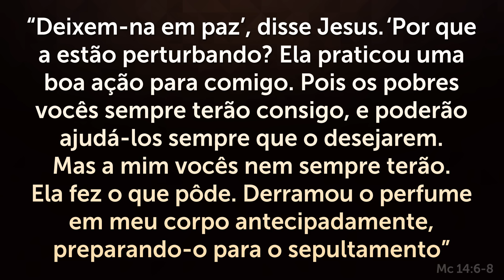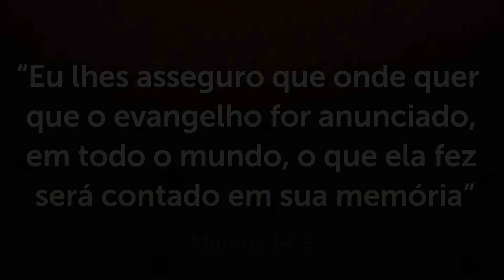ORAÇÃO PODEROSA DA NOITE - 29/12 - Faça seu Pedido de Oração